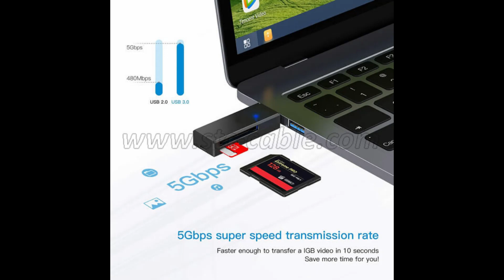Memory Card Reader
Specification:
A Good Choice For Computer Card Reader
This USB 3.0 card reader Easily transfers data from cameras, phones, and laptops using Micro SD or standard SD cards.

Works like a charm Memory Card Reader Backup your important Photos, Music, Videos, and Contact list. Securely store and share digital content such as movies, pictures, and music from your PC/Compute

Super Speed on Data Transfer Support super faster data transfer up to 5Gbps through USB 3.0 interface -10X faster than USB 2.0, transfer HD movies or files in just seconds.

Double Card Slots

Not support read and write on two cards simultaneously.

Excellent Quality

Made of durable, high-grade plastics and premium chips.

System requirements
Windows 10 / 8 / 7 / Vista, MAC OSX, and a USB port.

Double the slots
SD-XC, SD, MMC, RS-MMC, SD-HC, Micro SD, Mini SD

Super Speed USB 3.0
Fast 5Gbps transfer speed is better for computers, PCs, and laptops, Works like a charm when you own this tiny card reader.